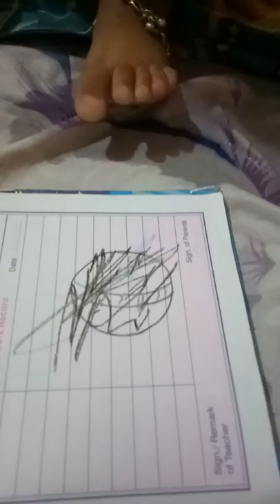Avni's first painting